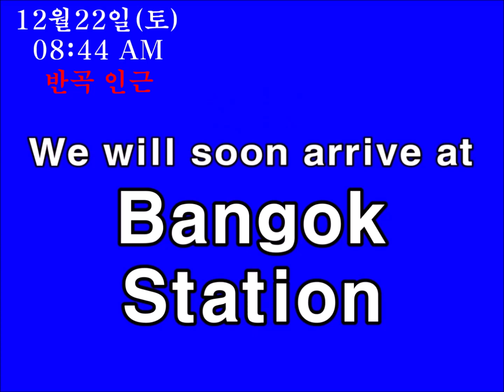중앙선 무궁화호 반곡역 도착 자동 안내방송 (LCD구현)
音 : 한국철도공사 KORAIL
映 : 본인
字 : 본인
일자 : 2018년 12월 22일 (토)
열번 : 중앙선-태백선-영동선 무궁화호 #1631, 반곡역 도착 전